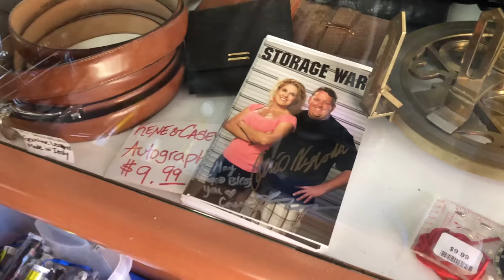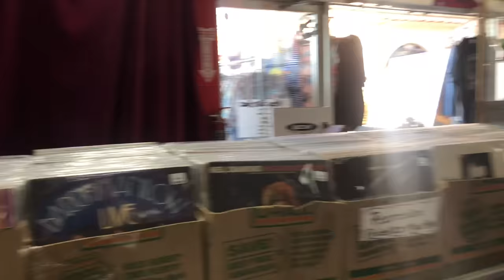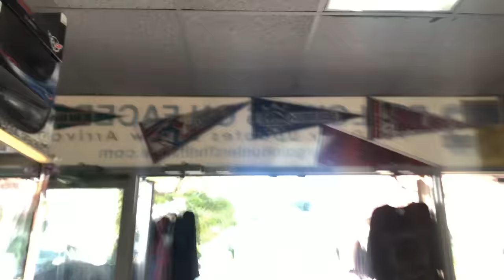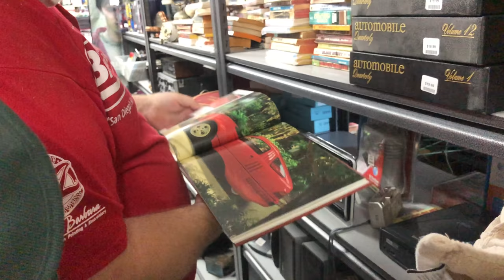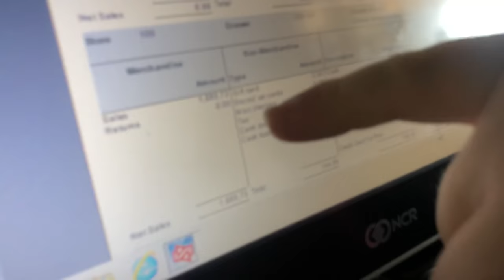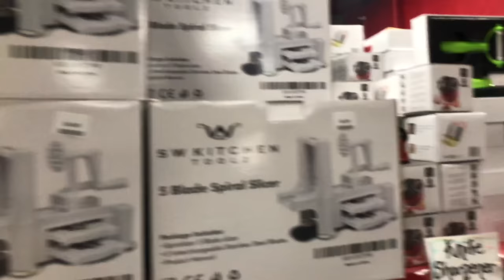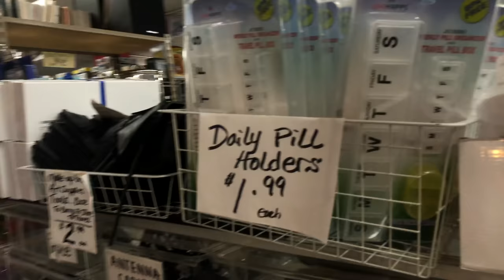Bargain Hunters Thrift Store Tour 8/2020 Abandoned Storage Wars Auction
Bargain Hunters Thrift Store Store Tour August 2020